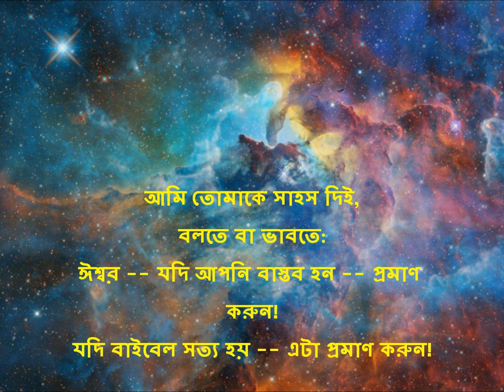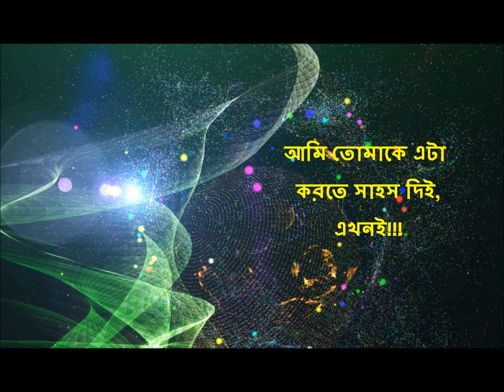হয়তো ঈশ্বরের বাস্তব না! হয়তো বাইবেল সত্য নয়!